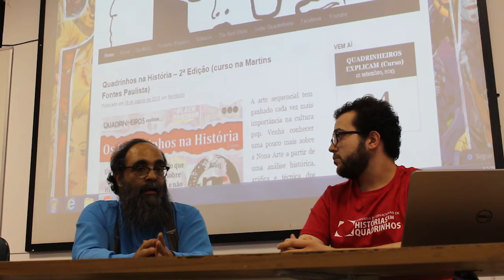Quadrinheiros Indicam - Livros sobre Quadrinhos - episódio 13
Coisas que lemos, gostamos e recomendamos!